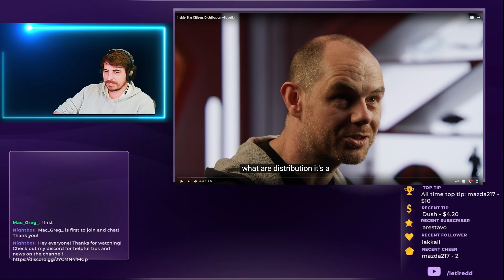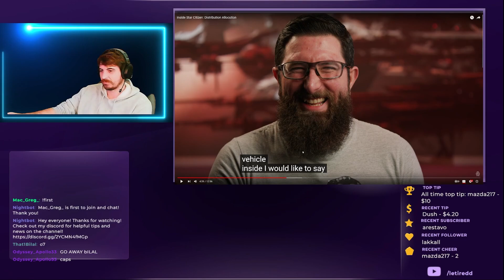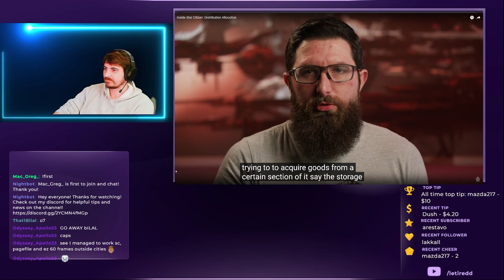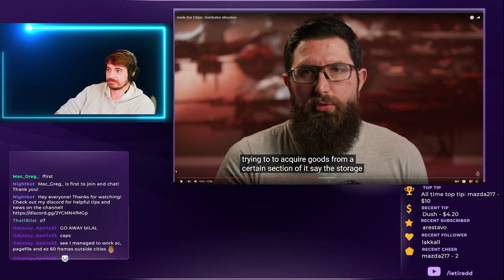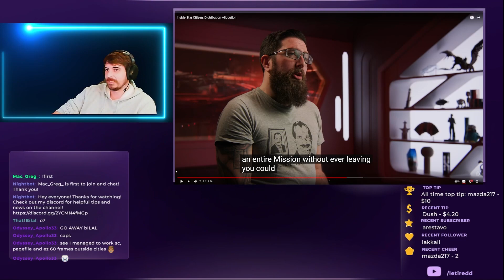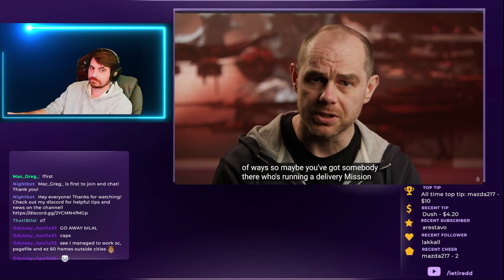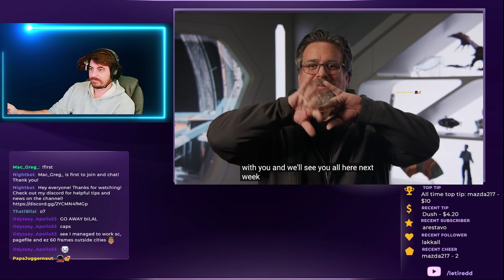Letiredd Reacts! ISC - Distribution Allocution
Star citizen ISC - Distribution allocution! We talk about the new Distribution centers being brought into SC in Alpha 3.23!